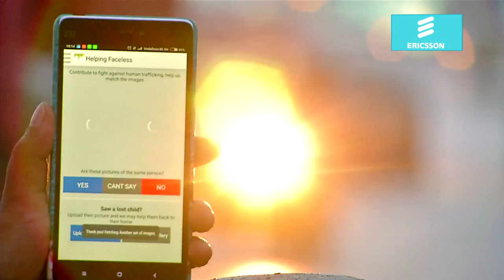NetworkedIndia Finalist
Helping Faceless is an initiative to combat child trafficking, using the latest technology like ‘face recognition’ and data analytics. They have accumulated data from government databases and NGOs about missing and recovered people along with the last seen date and location. They also have mobile apps and social media accounts using which their volunteers can post pictures of missing children or children they encounter.

Metaphorically, ‘Faceless’ stands for children who do not have or who have lost their identity, who have been trafficked and have the least hope of finding their identity as well as their way back home, hence it is Helping Faceless.

Helping Faceless is leveraging its partnerships and superior Face recognition technology to provide both long term and short term help to vulnerable children.